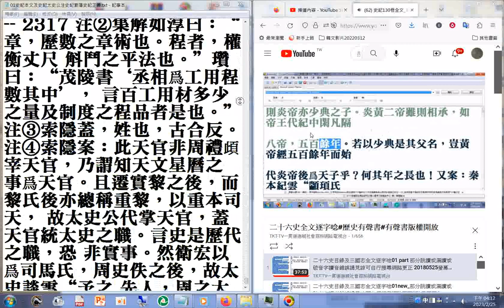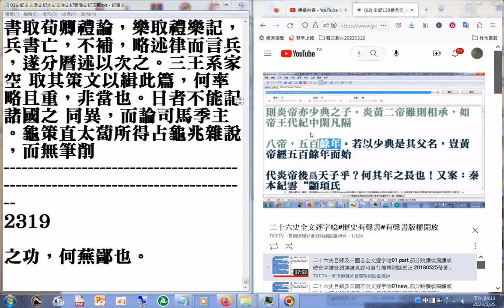02(01+02)有聲書 (只01)史記本文及 史記太史公注 史記索隱 史記正義 播放清單資訊 瀏覽 全文